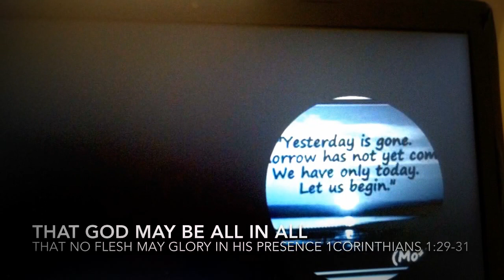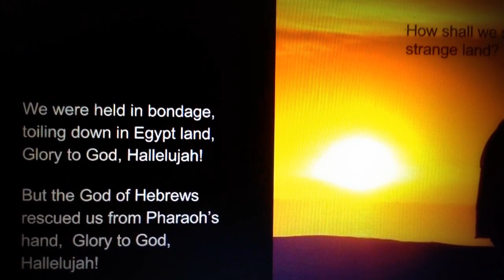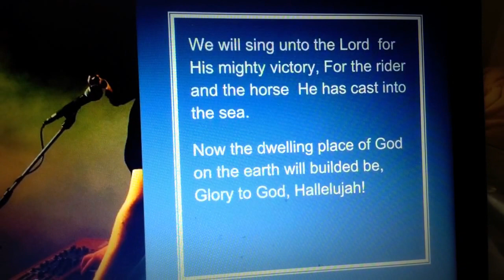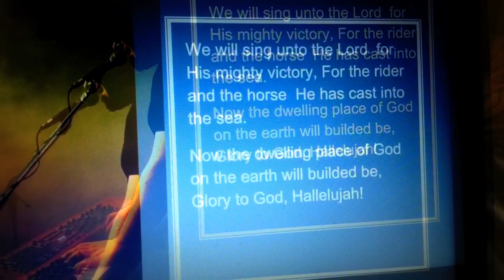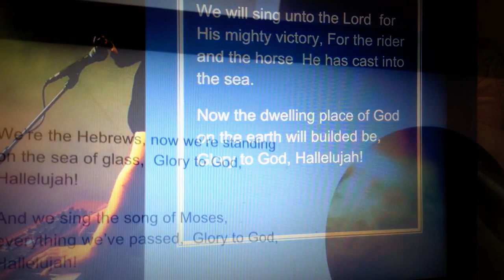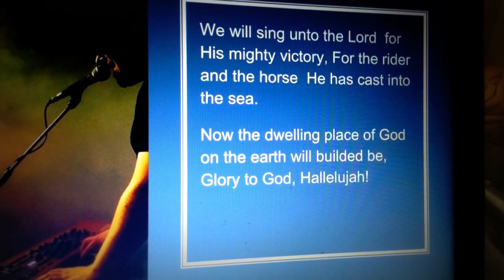Freedom: We were held in bondage, toiling down in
We were held in bondage, toiling down

We were held in bondage, toiling down in Egypt land,  Glory to God, Hallelujah!
But the God of Hebrews rescued us from Pharaoh’s hand,  Glory to God, Hallelujah!